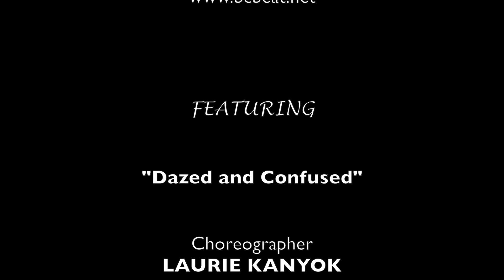BC Beat | FALL 2014 – Laurie Kanyok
Choreographer | Laurie Kanyok
Performers | Laurie Kanyok, Alex Michael Stoll

stage manager EMILY HAYES
dj JUSTIN JOHNSTON
lights STEVE GONZALEZ
videography JOSE FLORES
video editing THE BRINGABOUT PRODUCTIONS

AT HOME IN BROOKLYN